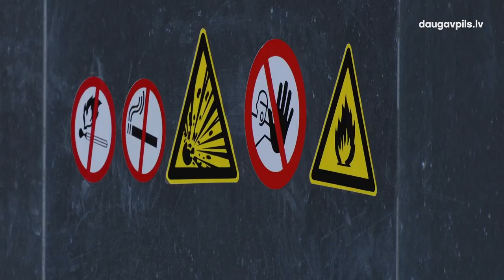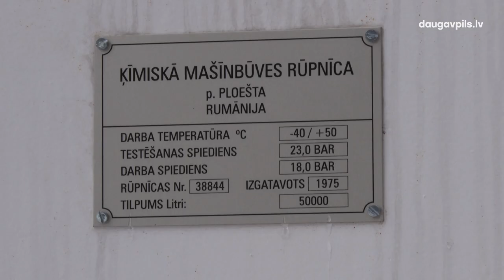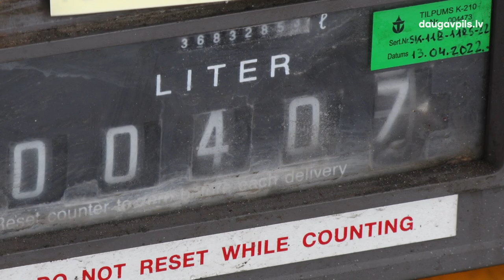Модернизация оборудования позволит PAS «Daugavpils siltumtīkli» снизить тариф на отопление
PAS «Daugavpils siltumtīkli» и самоуправление делают все возможное для снижения затрат на теплоснабжение: на территории ТЭЦ-3 активно эксплуатируется новая котельная на щепе, две теплоцентрали были оперативно модернизированы путем приспособления их к использованию альтернативного топлива, а также ведутся работы по строительству второй котельной на щепе. Принятые меры позволили PAS «Daugavpils siltumtīkli» представить в Комиссию по регулированию общественных услуг (SPRK) тариф, который может вступить в силу с 1 марта и будет почти на 18% ниже действующего.